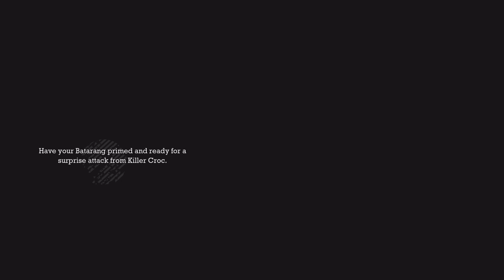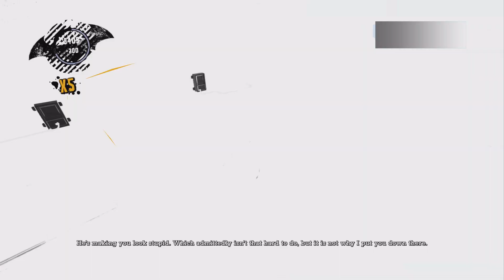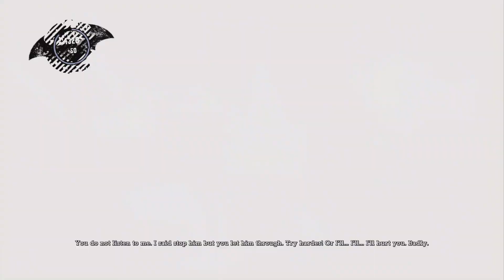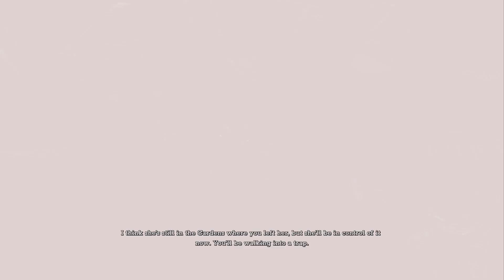Batman Arkham Asylum #8 - Corona Virus Discussion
Part 8 of batman